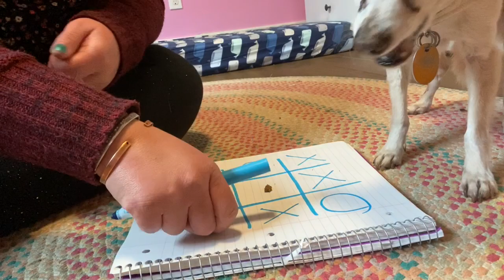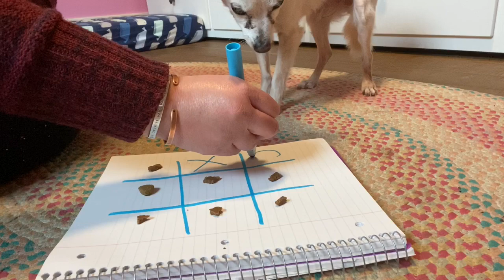Playing Tic Tac Toe with my DOGS! + BLOOPERS! Who Will Win?! | Newfoundland Dog vs Chihuahua!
Pre-Order Chew This Journal

Bedtime Stories For Rescue Dogs: William To The Rescue